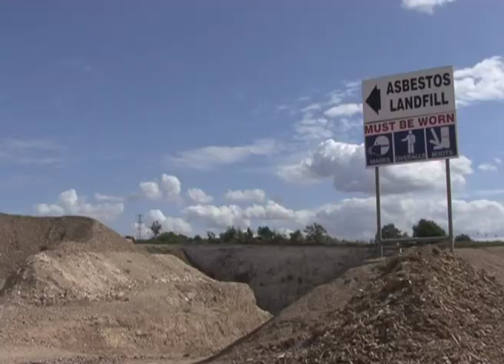Pinden - A Vidify Production for touchlocal.com